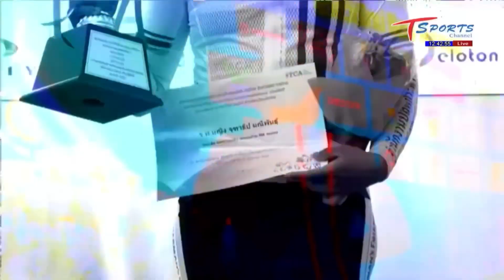ข่าวเที่ยง T SPORT CHANNEL “จุฑาธิป” ผงาดแชมป์ลู่ประเทศไทยตามคาด วันที่ 28 มิถุนายน 2564